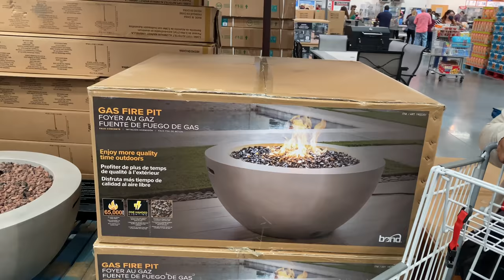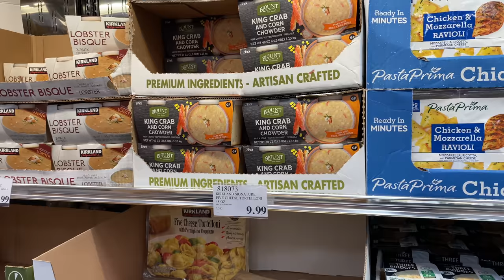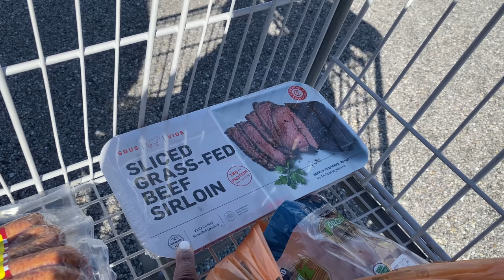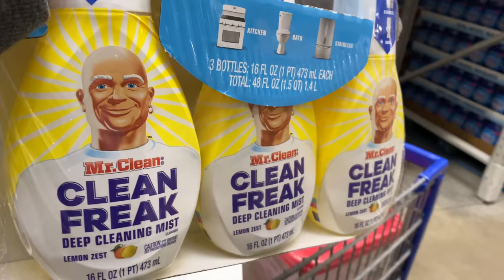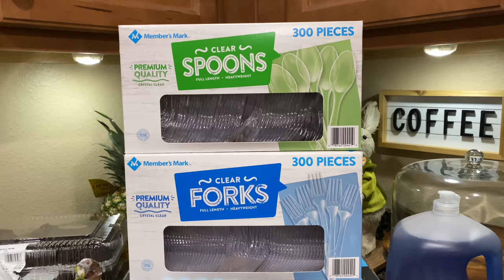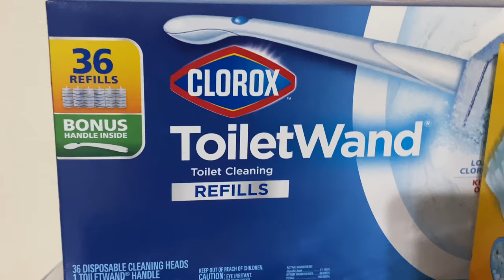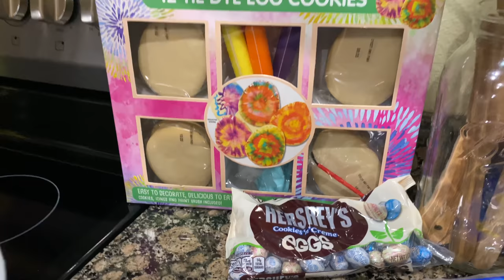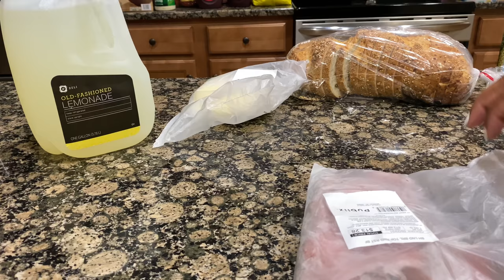HUGE GROCERY HAUL | COSTCO | SAM’S | SHOPPING VLOG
meechandmonica